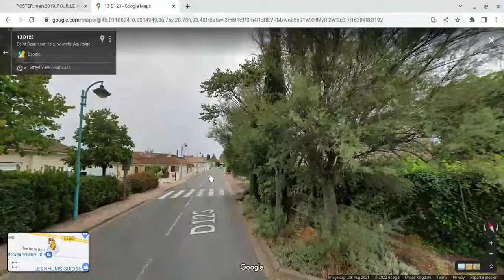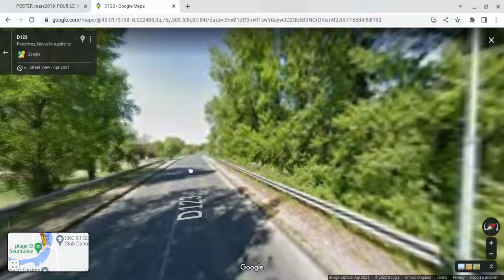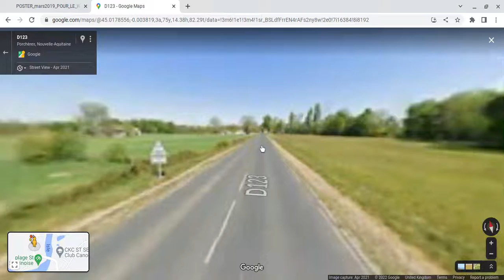Toutes les gares en France | St-Seurin-sur-l'Isle | Gironde 33 | Nouvelle Aquitaine